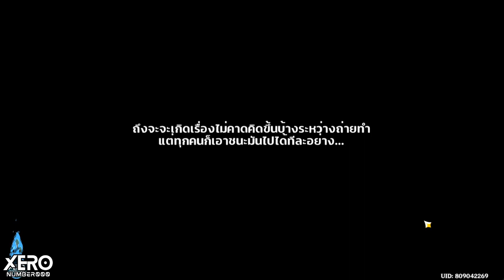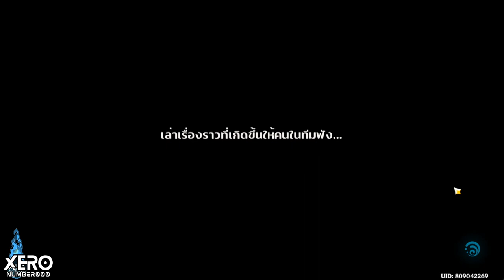【📜Full Game】กิจกรรม : กุหลาบและศัสตรา EP 4 _ Patch 4.3 I Genshin Impact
0:00 Intro มา!!
0:40 เริ่มเควสเนื้อเรื่อง📌
17:25 ปาร์ตีปิดกอง
30:10 ความจริงของคดี
55:43 คุยกับ Chevreuse หลังคดี
1:03:59 เรื่องราวของ Chevreuse

1.จงรับชมด้วยความสุภาพเรียบร้อย
2.ไม่พูดถึง  บุคคล/หัวข้อที่ไม่เกี่ยวกับหัวข้อการสนทนา
3.จงสปอยน์เนื้อหาเฉพาะเมื่อได้รับการร้องขอ
4.จงเป็นมิตรสหายที่ดีต่อกัน ไม่แสดงความเห็นเชิงลบ
5.จงรับชมอย่างสนุก และเป็นพลังบวกต่อไป